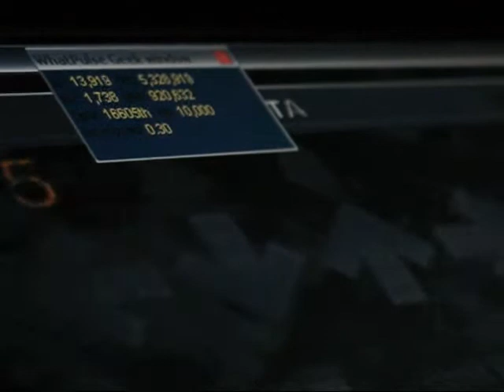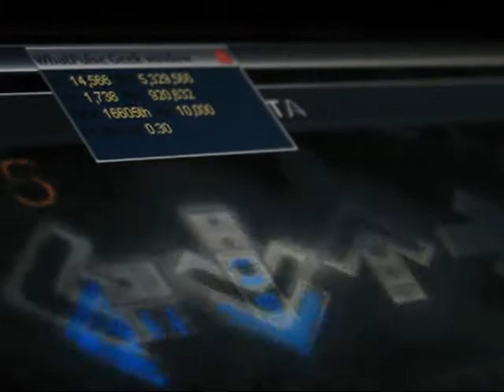Keycounter: Part 1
How to gain a high keycount in a short period of time? Well, play stepmania! xD

I'm playing the Vertex Beta keyboard version here ^^